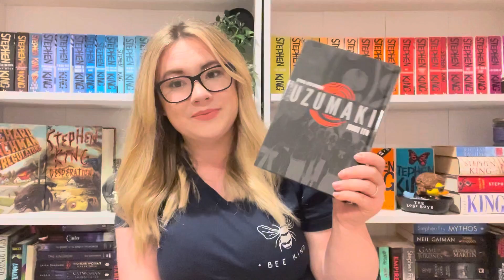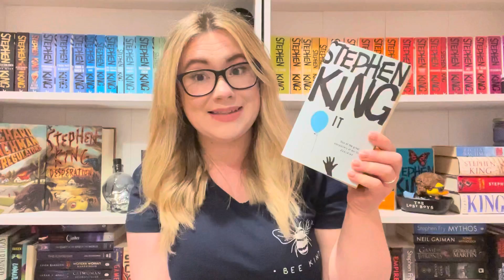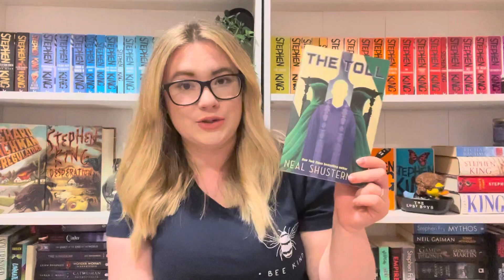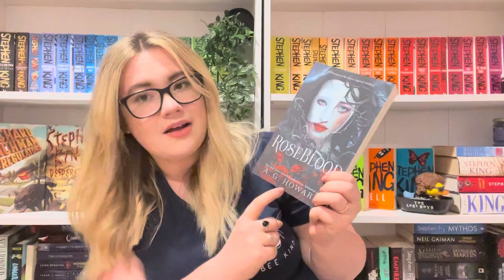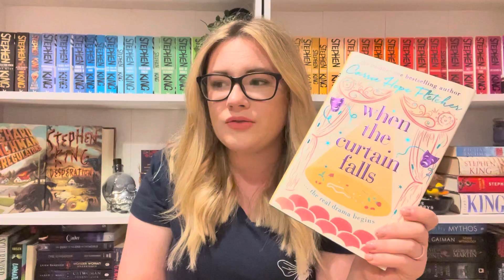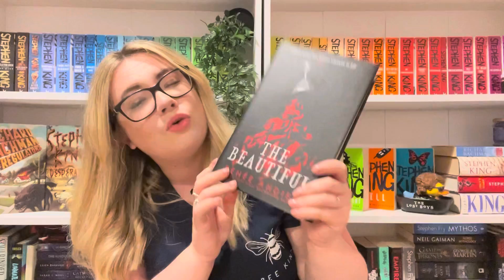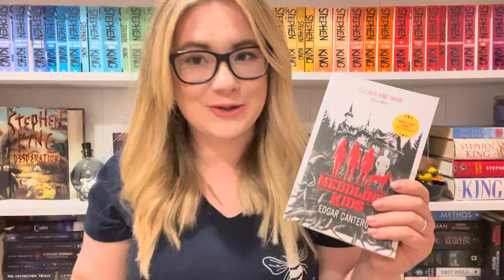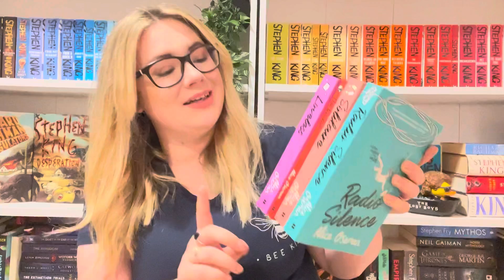BOOKS I WAS SO HYPED TO READ... BUT STILL HAVE NOT READ!!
Don’t forget to check out Beth’s video, it’s fantastic. All of the credit for this idea goes to her ☺️